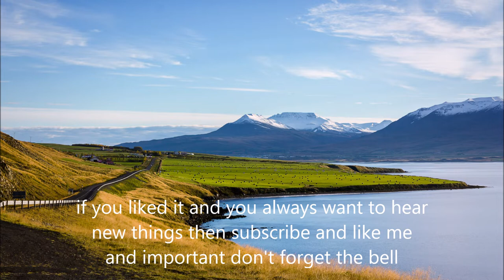Bhabha by RFM (Royal free Music) Ambient, Indian, Mystical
RFM Royal Free Music is music that you can reuse for your videos.
also activate the bell to be informed about new videos.

(Copy & Paste)